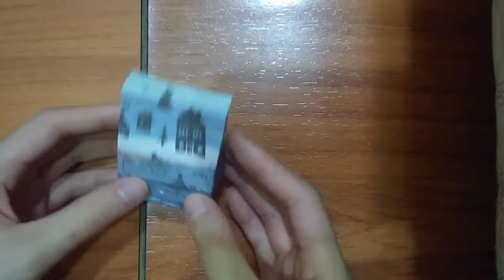Origami paper bag easy tutorial vlog / 口袋折纸简单教程视频